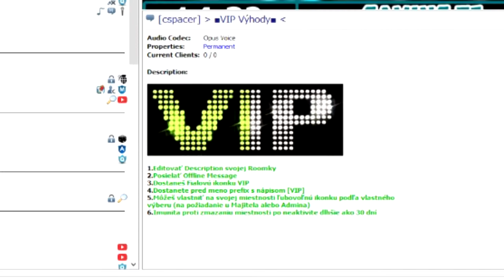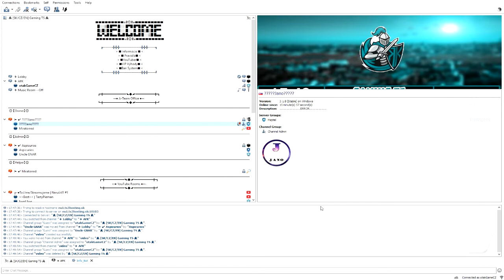Pozvánka TS3 server CZ/SK/EN ● plno výhod ● oťákGameCZ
Pozvánka TS3 server s plno výhodami, možnost vytvářet vlastní místnosti zdarma a více je ve videu

TS IP - eu1.ts3hosting.sk:10103